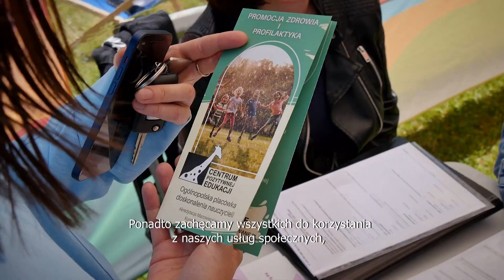Miejski Dzień Dziecka 2023